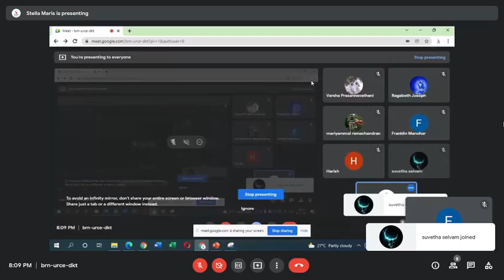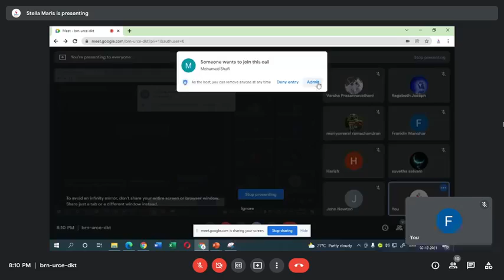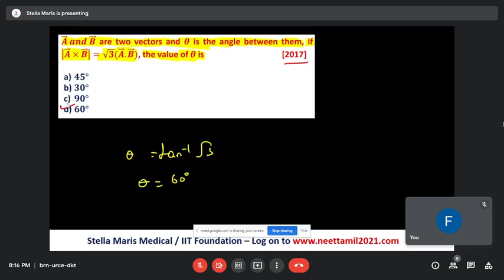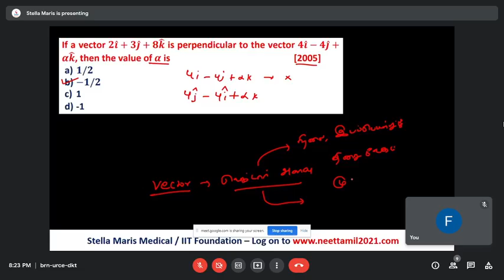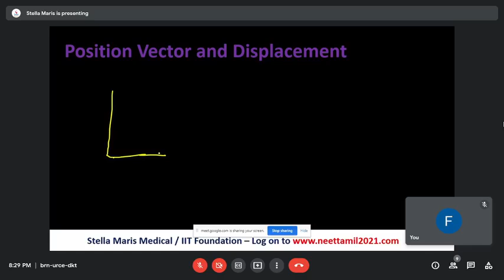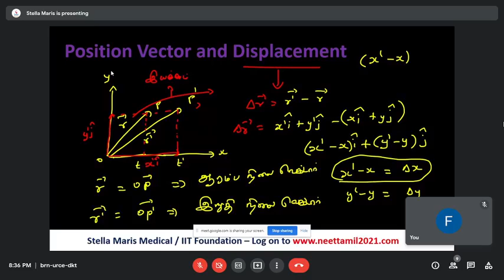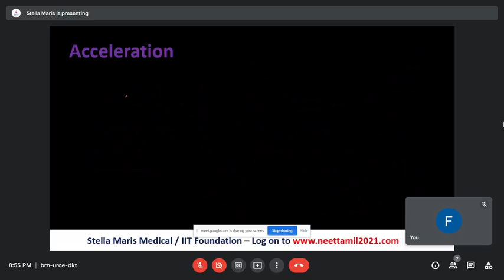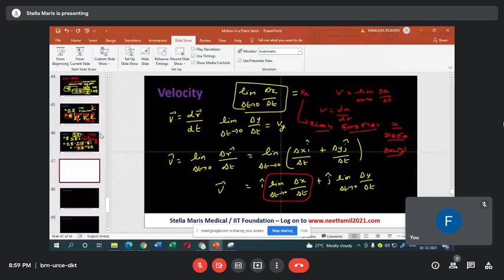NEET Tamil Medium Coaching| NEET Physics Tamil Medium | Motion in a Plane - 4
For Classroom and Online Coaching